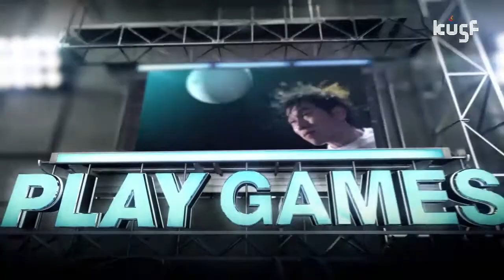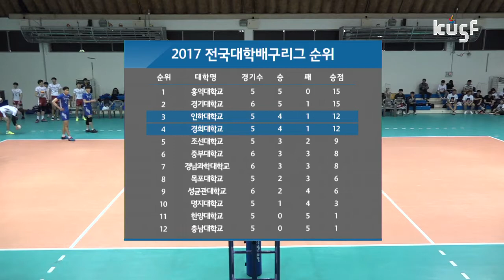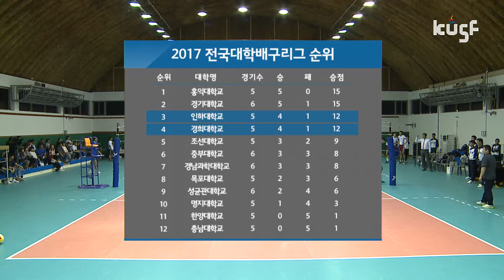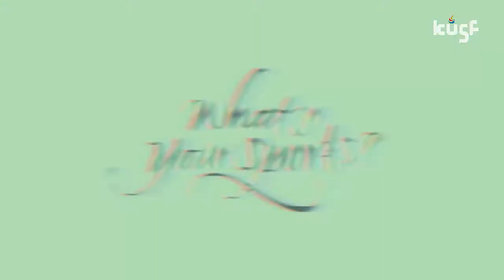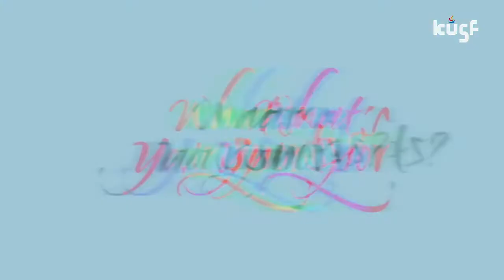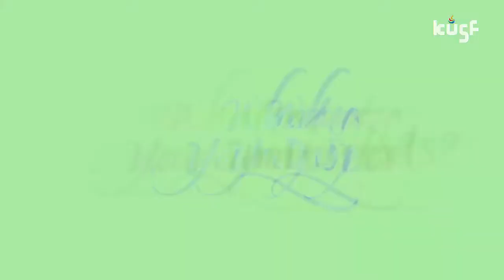[2017 대학배구리그] 170519 경희대vs인하대